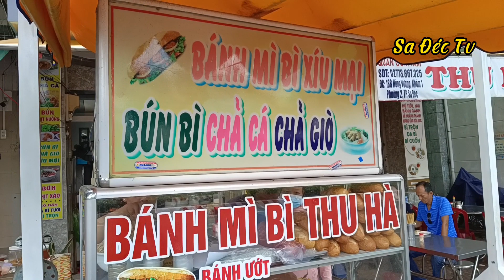TẬP 59: Bánh mì bì nổi tiếng Sa Đéc bạn đã thử chưa?